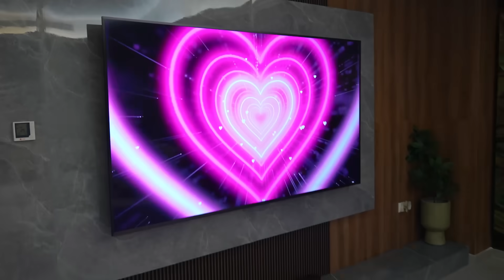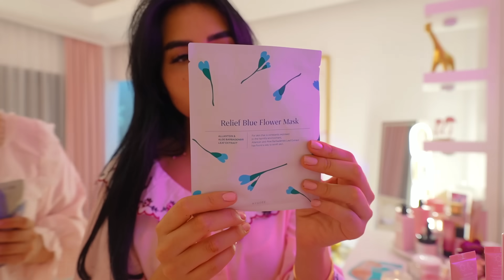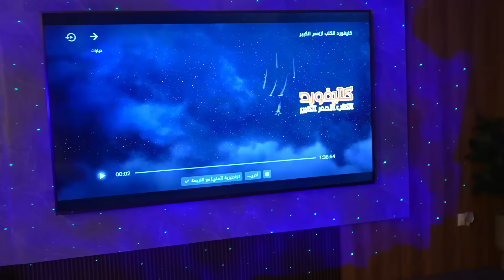روتيني المسائي انا واختي وبنتي ايلين | غيرت نفسيتهم 180 درجه 🥰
❣️إنشاءالله يكون عجبكم فلوق اليوم  لا تنسوا 🙏🏻تشتركوا بقناتي , و تفعلوا زر الجرس عشان يوصلكم كل جديد .
إذا أعجبكم الفيديو شاركوه مع أصدقائكم 🖤
وأكتبولي بالتعليقات أفكار لفيديوهات حابين تشوفوها ✌🏻
أشوفكم بالفلوق الجاي! 👋🏻
❤️أحبكم❤️